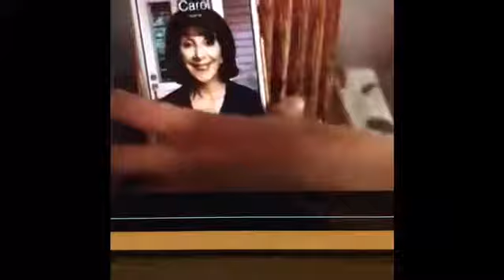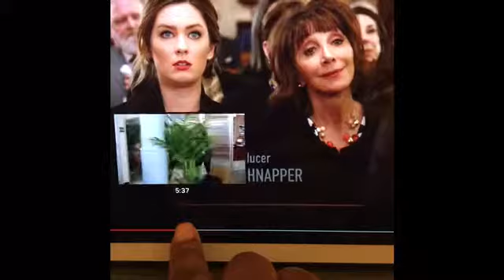Spinoff or what ?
This show is a spin-off of my fav show ‘ I’m not mad at white ppl’ just stating something